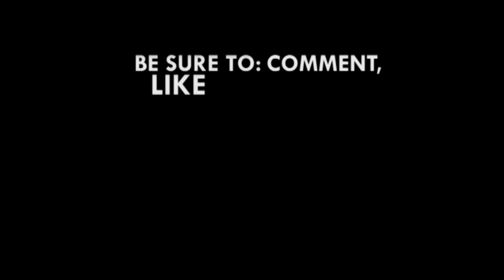Patapaa performs ‘One Corner’ at Detty Rave 2